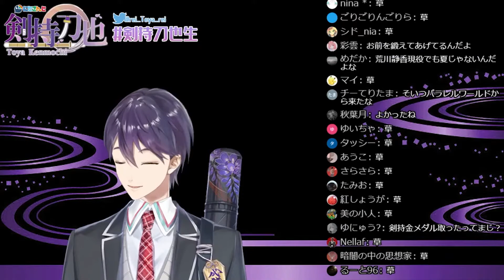剣持刀也の商標登録がなぜか「必勝（ヒッショー）」な件について言及する【にじさんじ切り抜き】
どこまでもフリー素材な剣持
元動画様